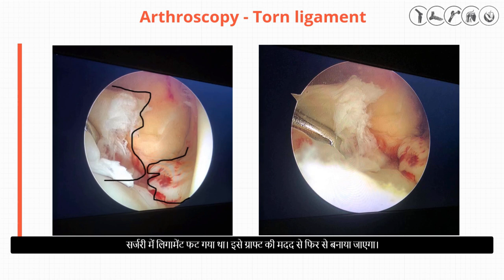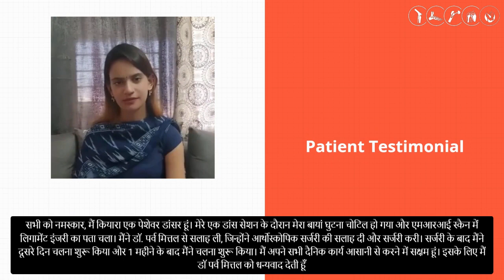Case of Anterior Cruciate Ligament (ACL) of the left knee - Dr. Parv Mittal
Case Details
1. 19 year Female Pro Dancer Twisting injury Left knee
2. New ligament prepared and passed through tunnels in tibia and femur bones
3. After surgery walking from day 1
4. 30 days post surgery-Independent in all daily activities

MRI Report
MRI reveals acute high grade anterior cruciate ligament tear involving its mid substance with residual edematous femoral and tibial stumps with surrounding  edematous changes, marrow contusions within the posterolateral tibial plateau and fibular styloid with no significant anterior tibial translation; moderate joint effusion with meniscocapsular edema posteromedially.

Consult
Dr. Parv Mittal
MS(Orth), DNB, MNAMS, MRCS, FIJR
Trauma and Joint Replacement Consultant

OPD Schedule

Mittal Nursing Home and Joint Replacement Center
Address: 2, Mathura Nagar,
Bypass Road, Firozabad.
Day and Time: Every Wed from 11 am Till 04 pm

Artemis Lite
Address: A-1, New Friends Colony,
New Delhi-110025.
Day and Time: Mon, Tue, Thu, Fri & Sat 10 - 1 pm